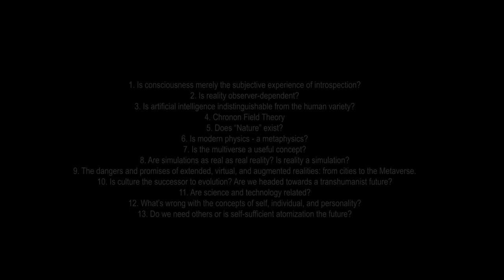Is Physics the New Metaphysics? (with Benny Hendel)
Philosophy used to define the agenda for science. Then it was relegated to the backburner. Now physics is closing the circle by becoming a form of uber-metaphysics.